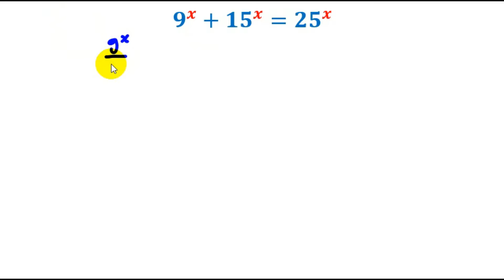How to solve this Nice equation?| olympiad maths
Dans cette vidéo je me propose de résoudre cette equation

A Nice Exponential math problem |

nternational Maths Olympiad Problem | A  Nice Algebra Math simplification Find value of X
International Math Olympiad problems
Maths olympiad topics
Olympiad prepare
international Olympiad maths g
Olympiad mathematics
international olympiads
mathematics
American math olympiad questions
mathematical Olympiad
Olympiad math
maths tricks
math olympiad algebra
france math olympiad questionst
high school maths
can you solve this logic puzzel?
can you solve this Olympiad question?
Olympiad
maths olympiad
mathematical Olympiad
math olympiad questions
math solver
maths
knowledgetricks470
beautiful algebraic questions
viral math problems
nice Exponential math simplification
France Math Olympiad| Calculators Not Allowed!
Germany | can you solve this ? |  A Nice  Math Olympiad problem
Russian - Math Olympiad Questions
ANice Exponents problem
Jarmon - Math Olympiad problem | you should know this trick!!
Brazil Maths Olympiad Question maths​